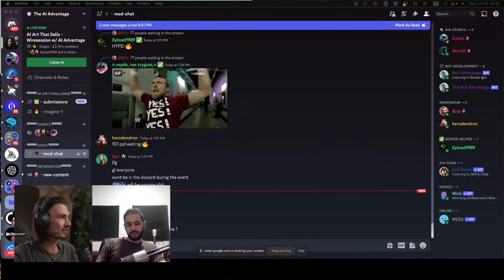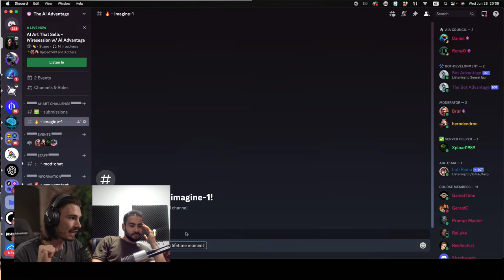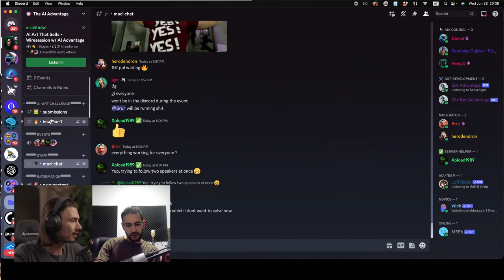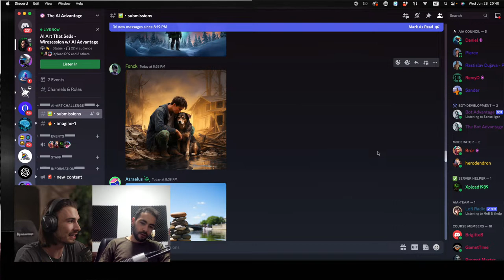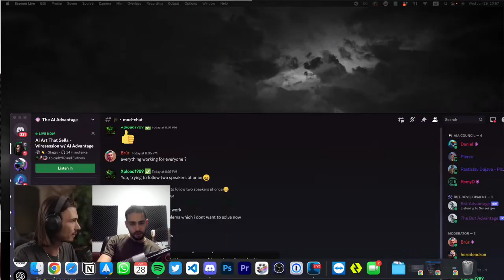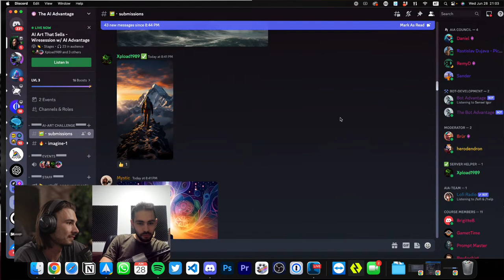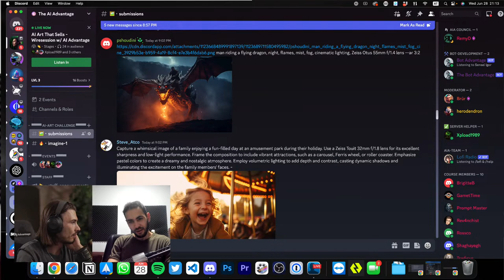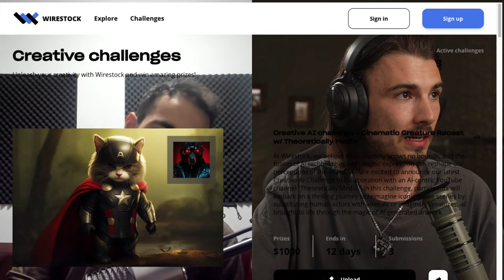AI Art That Sells - Wiresession w/ AI Advantage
Join us to win 3x 100 $ in an AI Art competition